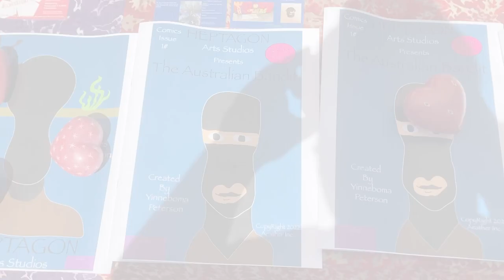Australian Bandit Comicbook Series Out On July 4th, 2022